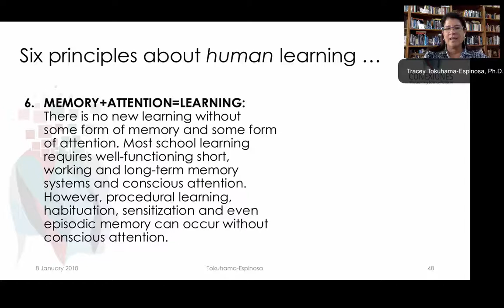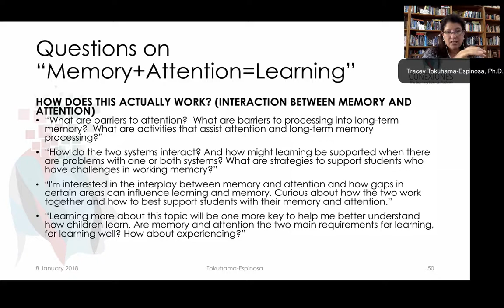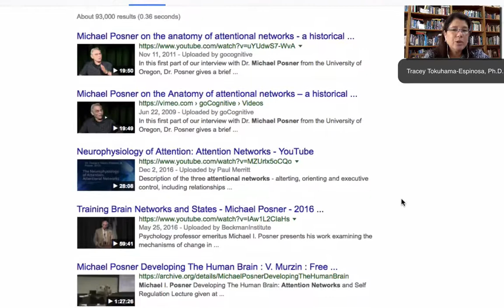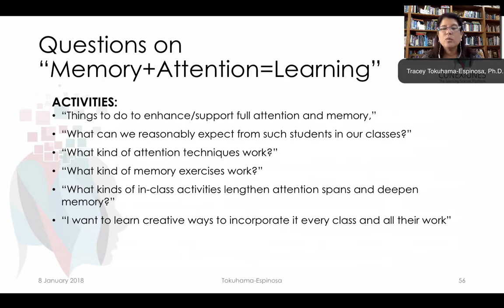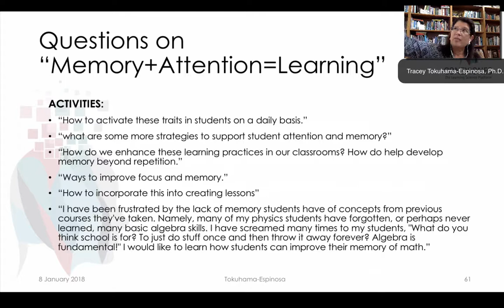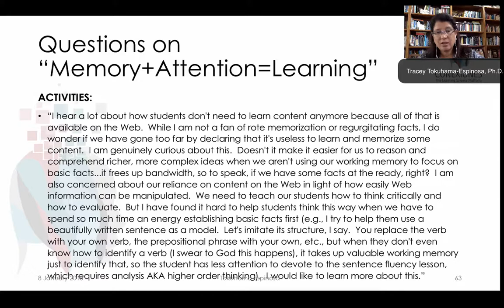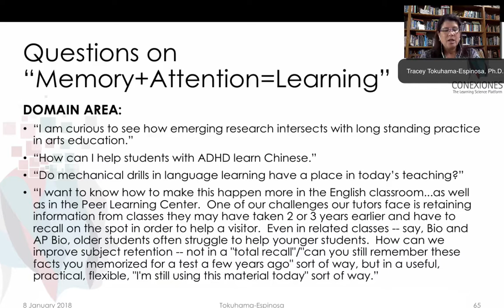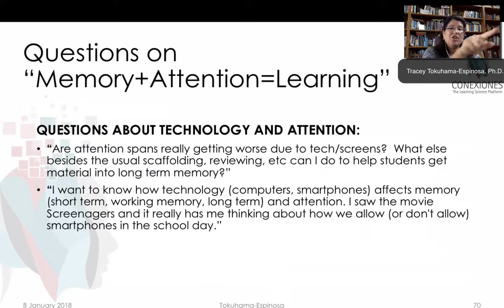FAQ About Memory and Attention Principle by Tracey Tokuhama-Espinosa, Ph.D.